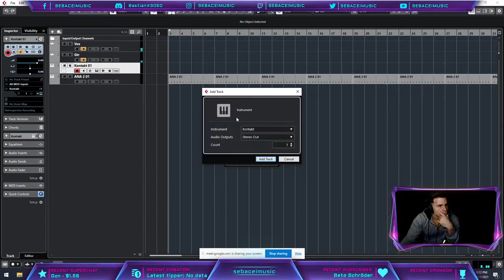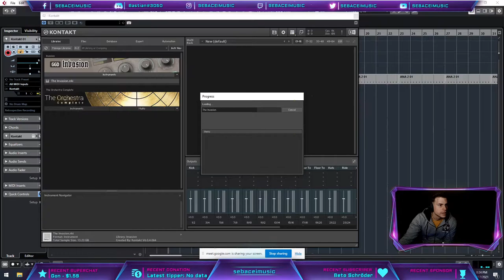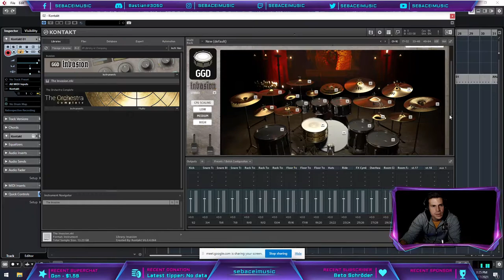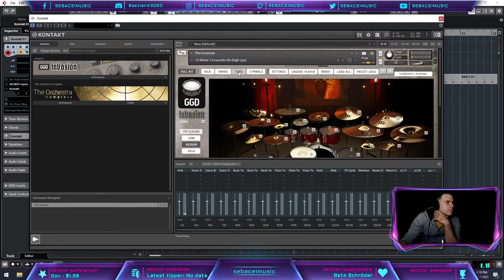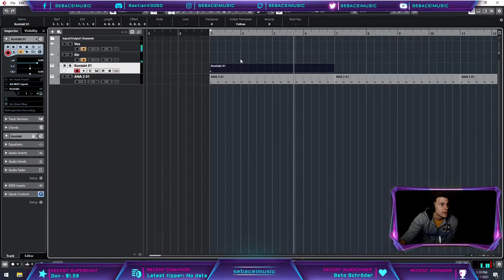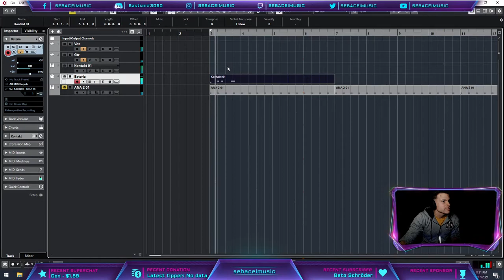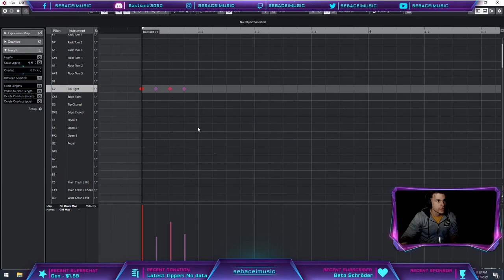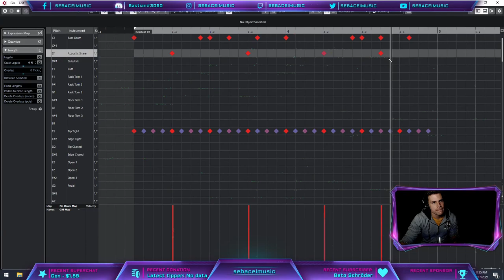Cómo CONFIGURAR DRUM MAP y Crear un BEAT Usando GGD Invasion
✅Para obtener TABS de todas mis Rutinas, Ejercicios, Covers y Originales, PRESETS de mis Plugins, PLANTILLAS de CUBASE y formar parte de la comunidad EXCLUSIVA de miembros en DISCORD, así como tener acceso a contenido EXCLUSIVO, convertite en PATRON de mi canal siguiendo este link:

►¡Clop sacado de una clase!

Rig:
✅Neural DSP Archetype: Nolly
✅Guitarras:
►Cort AD810
✅Interfaz: M-AUDIO M-TRACK 2x2
✅Cámara: NIKON D3300
✅Púas: Dunlop Flex 1.5mm
✅Cuerdas: Ernie Ball